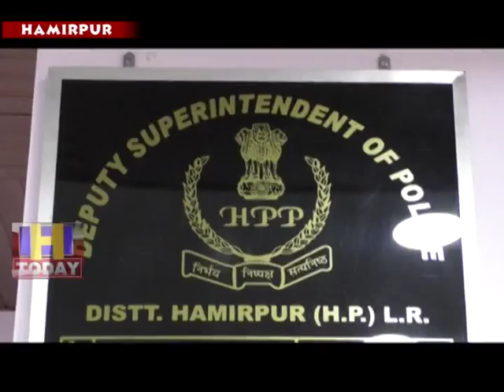18 JULY N 4 Changing the bus stop created near the IPH department has raised the voice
हमीरपुर ष्षहर से सुजानपुर अवाहदेवी जाने के लिए आईपीएच विभाग के पास बनाए गए बस स्टाप को बदलने पर दी उपभोक्ता संरक्षण संगठन ने आवाज उठाई है। उपभोक्ता संरक्षण संगठन के पदाधिकारियों ने डीएसपी रेणु ष्षर्मा को ज्ञापन सौंपकर जल्द बदले गए बस स्टाप को पुरानी जगह पर करने की मांग की है।